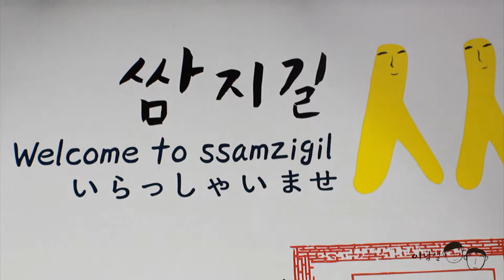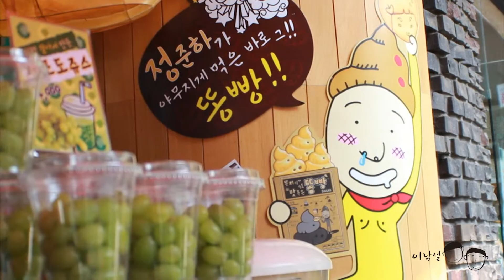인사동 쌈지길 이남설한과~ 소개 영상~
몸에 좋은 이남설한과 입니다.
인사동 쌈지길에 위치한 이남설한과는 무한도전 정준하가 먹은 똥빵으로 더 유명합니다.
몸에 좋은 각종 견과류를 마구마구 넣은 이남설한과의 맛을 보러 많이 많이 오세요~